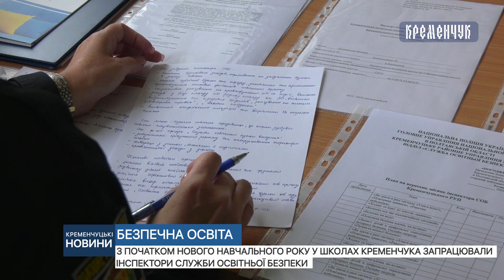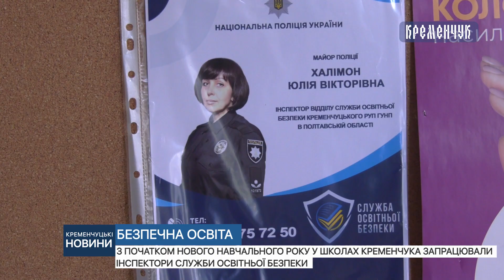З початком навчального року у школах Кременчука запрацювали інспектори служби освітньої безпеки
З початком нового навчального року у школах Кременчука запрацювали інспектори служби освітньої безпеки